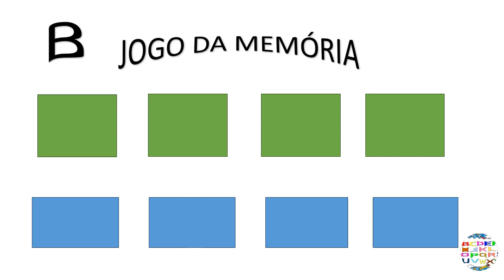Jogo da memória Letra B e C material aqui ildetefips2.blogspot.com